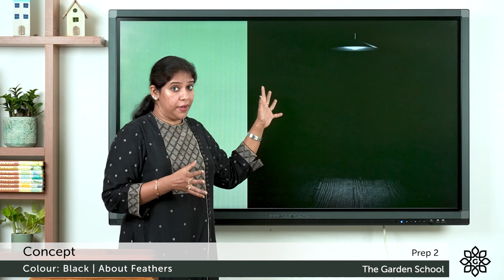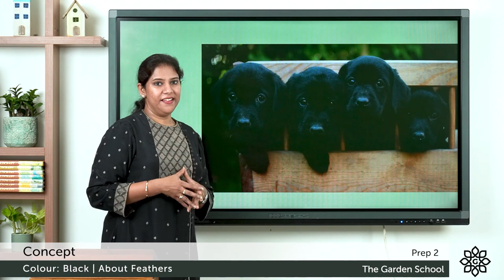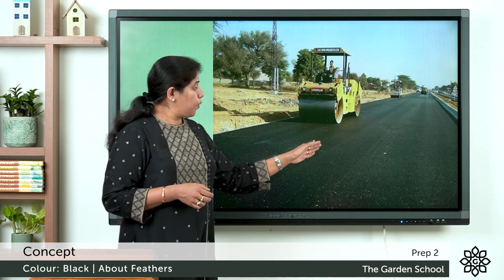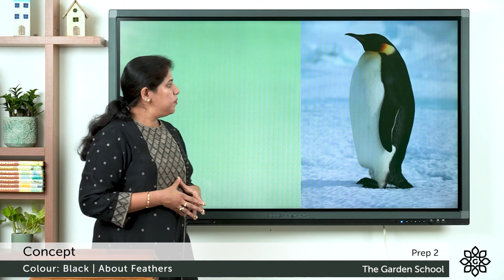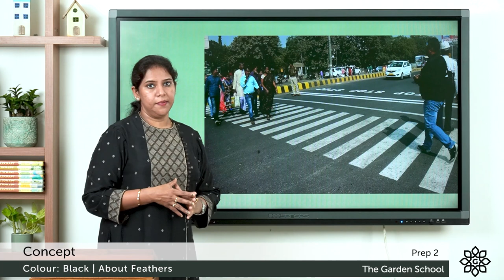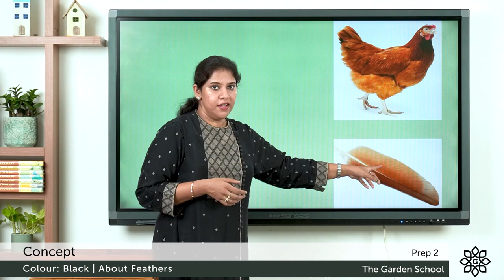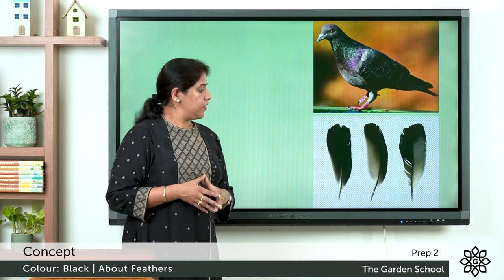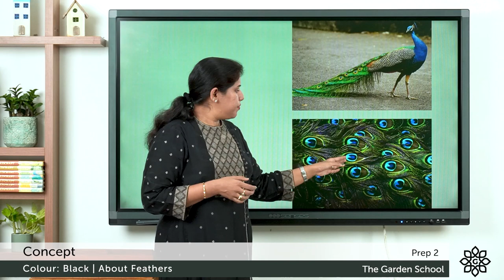Prep 2 Concept Black and Discussion about Feathers | Explained in Malayalam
Preschool Concept: Black and Discussion about Feathers, for LKG and UKG kids. Explained in Malayalam and English.